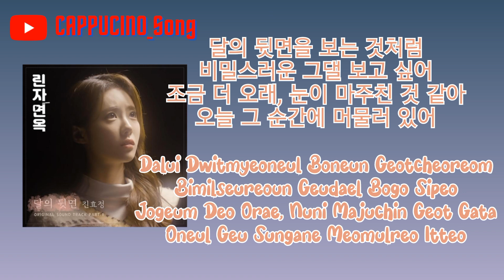진효정 (Jin Hyojeong) - 달의 뒷면 (The Other Side of the Moon) (OST Rinza Noodle House Part.1) Lyrics 가사